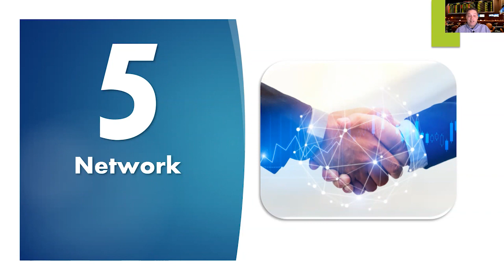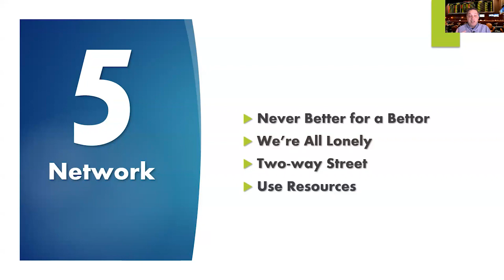How to Emerge Bettor - Section 5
Section 5 of the webcast on 3/20/20 titled How to Emerge From This Bettor Than Before

Here are links to the books and resources mentioned in the webcast:
BOOKS
The Logic of Sports Betting
Conquering Risk
A Student's Guide to Bayesian Statistics
Thinking Fast and Slow
Squares & Sharps, Suckers & Sharks
Statistical Sports Models in Excel Vol 1
Statistical Sports Models in Excel Vol 2